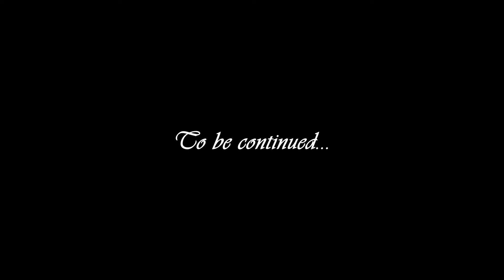Let's Play GreedFall (blind) | More Missing Nauts (Part 44)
De Sardet travels back to Theleme only to learn that there are missing Nauts that she must find.

GreedFall is property of Spiders.